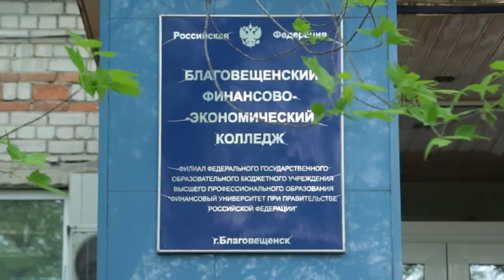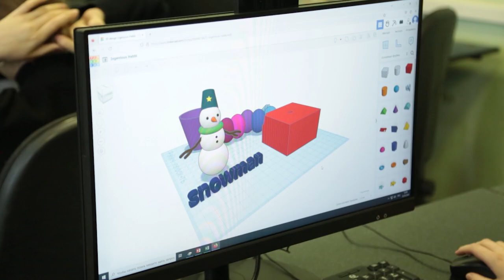ДЕЛОВОЙ Город-24: Финколледж — юбилей – 90 лет